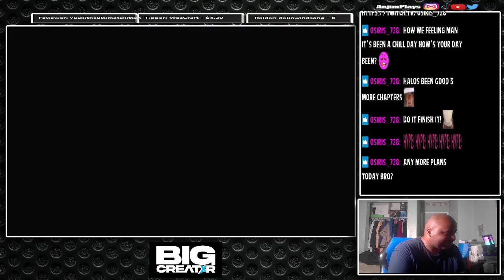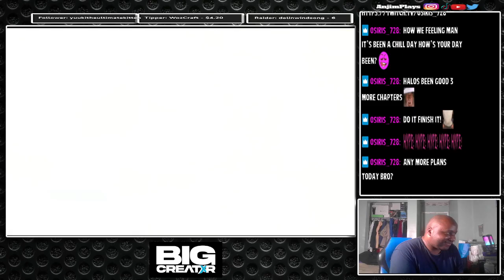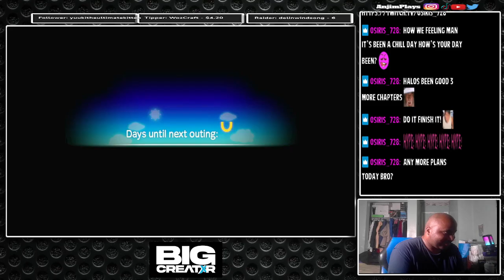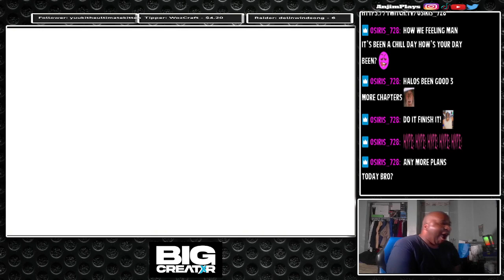Spy x Anya: Operation Memories | Just Complete Anya's Diary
Ladies and gentlemen, The Forgers complete three ooting Resort, Castle and finish Museum. I have unlock memories of Yuri, Henderson and Fiona. After getting the last main three super cool items from Castle. I have completed the diary and finish the game. Spy x Anya: Operation Memories (PS5) live stream and gameplay.

This is a backup channel for my live stream from Twitch ( if banned) and  now Lets Play for games I won&#39;t live stream will this channel now.

Gamertag:

PSN: AnjimPlays